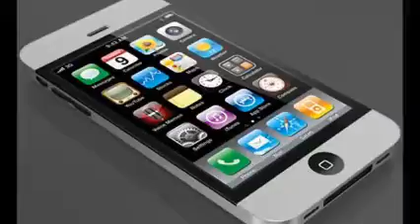Apple iPhone 5